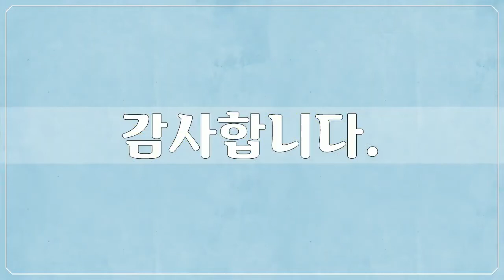후기 인상주의, Foreign Art, Post Impressionism, 빈센트 반 고흐, Vincent Willem van 1